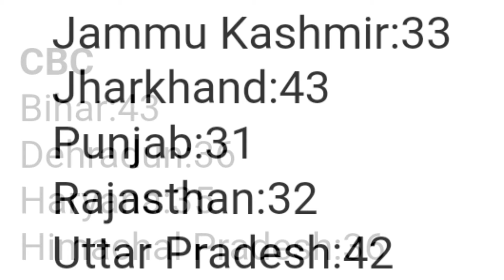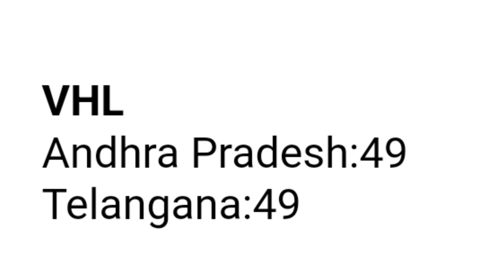chicks rate today#Today Broiler & Ffg Chicks Rate 23/05/2024 | आज के चूजे का रेट